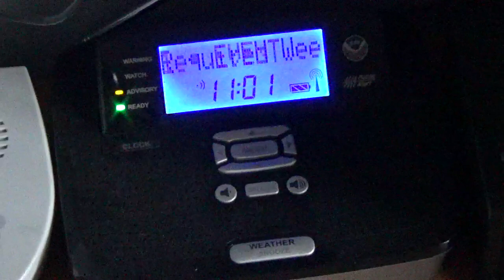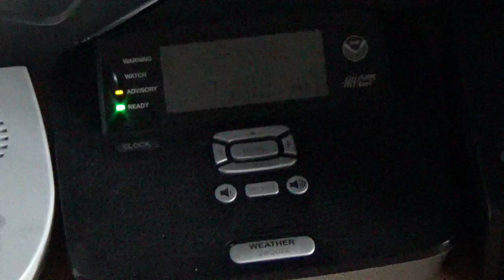(EAS #834) Required Weekly Test On KIH38 From 10/25/2023